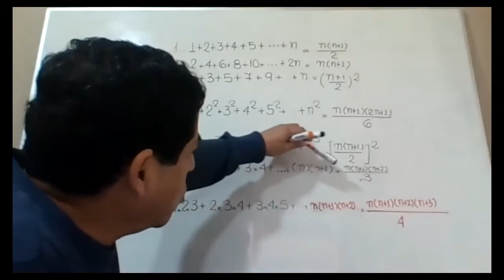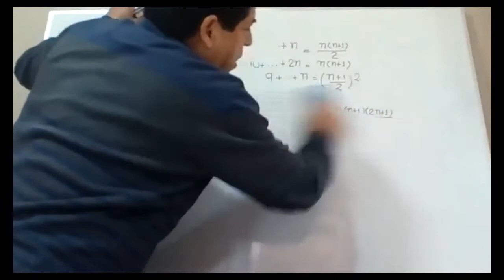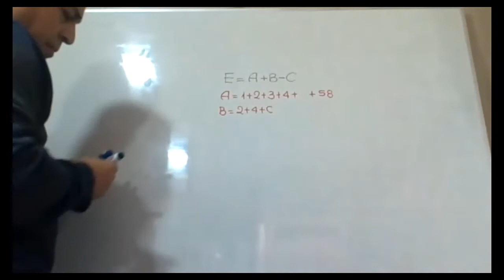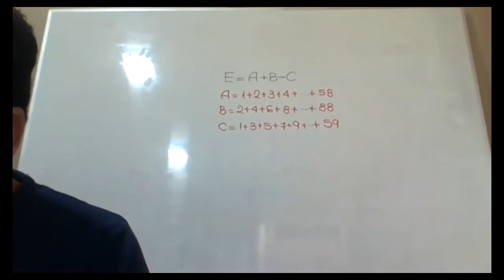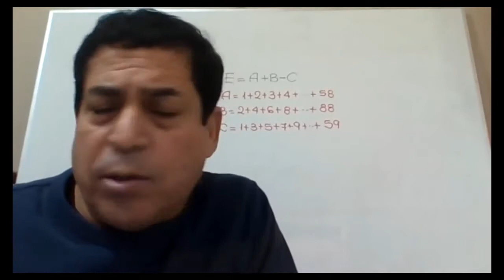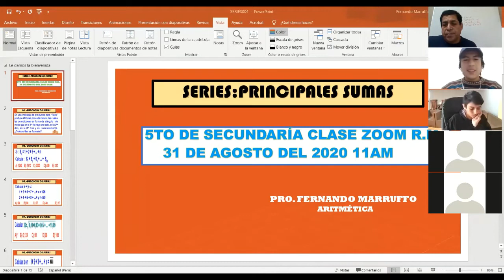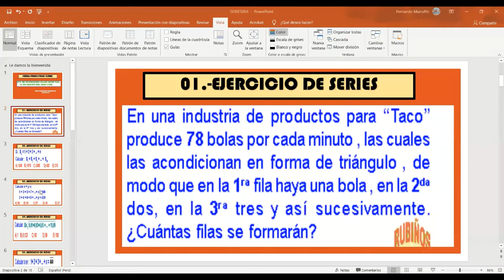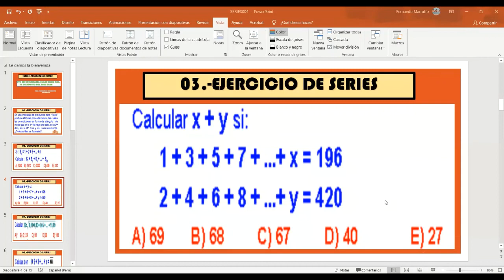ZOOM SERIES RM 5TO F.MARRUFFO.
PRINCIPALES SUMAS.EJERCICIOS DESARROLLADOS